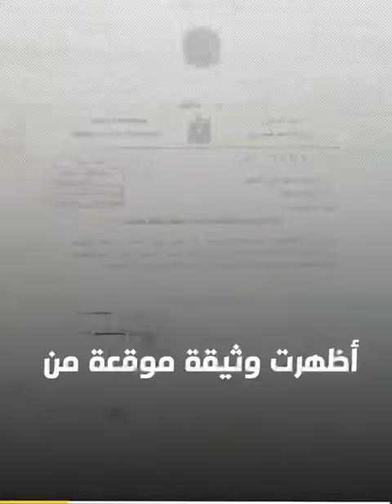سلطة عباس.. تعبّد طريق لحاجز ومحكمة إسرائيلية !